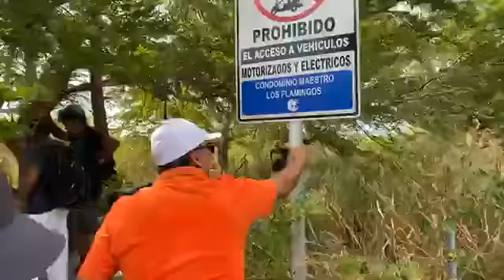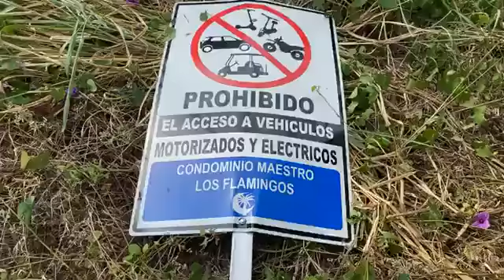📌Momentos en que el grupo de manifestantes vecinos de Bucerías derribaron plumas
📌Momentos en que el grupo de manifestantes vecinos de Bucerías, encabezados por José Manuel Venegas, conocido también como "Many", además de otros líderes de MORENA y de algunas organizaciones civiles, derribaron plumas, tubos y cadenas, que obstruían el libre acceso en la avenida Cocoteros que colinda con la calle Lázaro Cárdenas y Condominios Maestros Flamingos, en el desarrollo turístico Nuevo Vallarta.